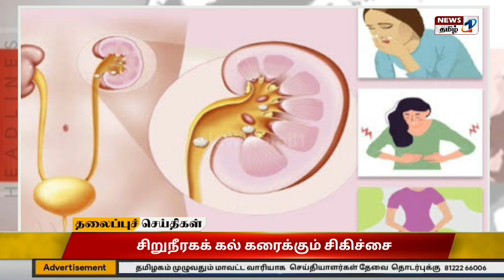Today Headlines - 08 Cotober காலை தலைப்புச் செய்திகள் | Morning Headlines | NewsTamil1 நியூஸ்தமிழ்1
“அரசின் செயலற்றதன்மையை காட்டுகிறது” - விமான சாகச நிகழ்ச்சி குறித்து எதிர்க்கட்சித் தலைவர் எடப்பாடி பழனிச்சாமி விமர்சனம்